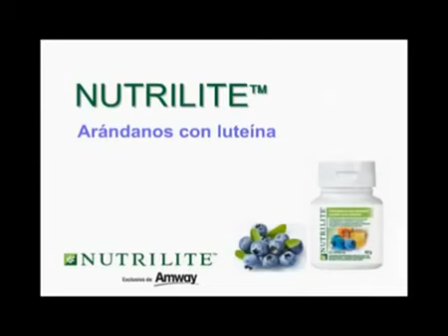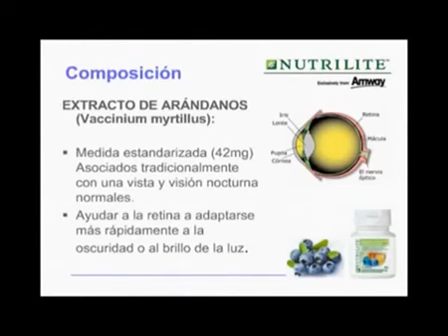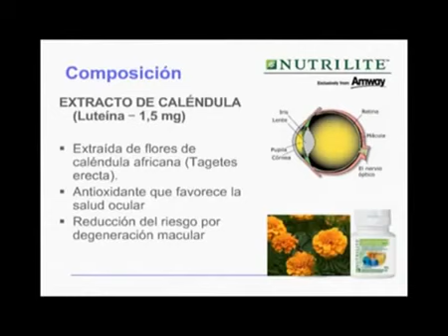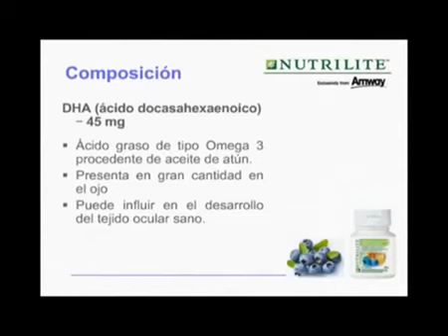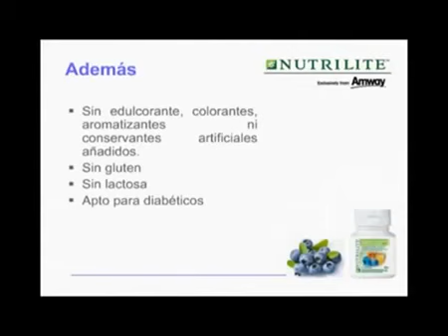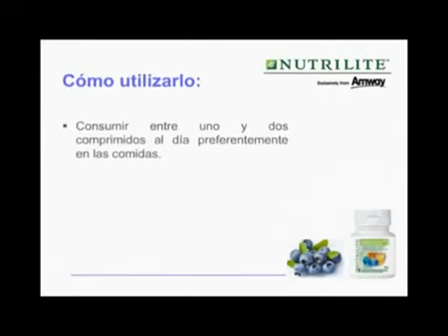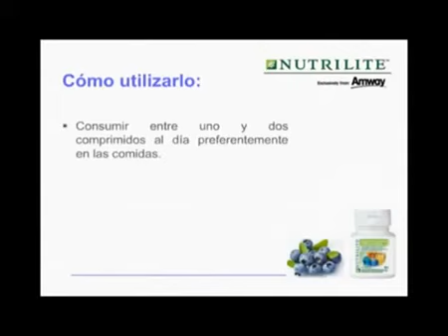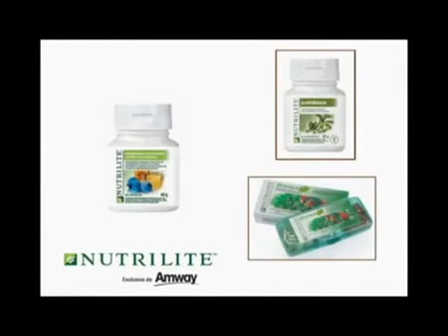120 Capacitacion Amway Nutrilite Arandanos